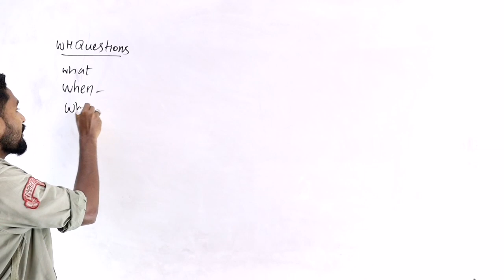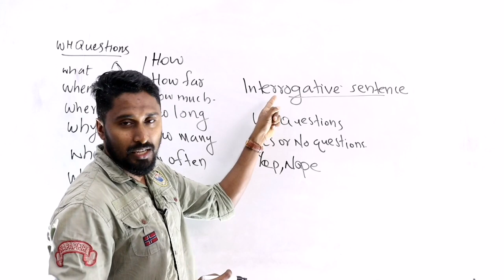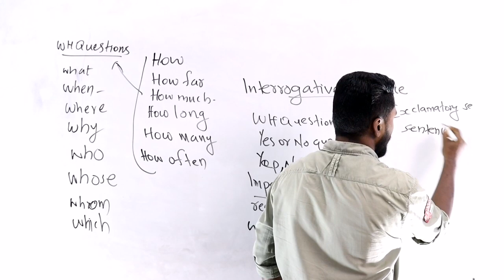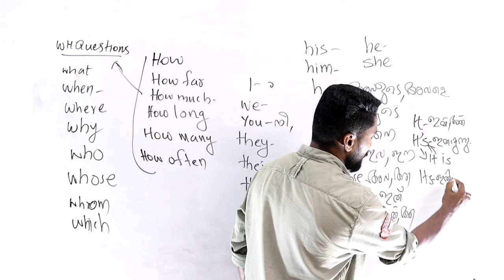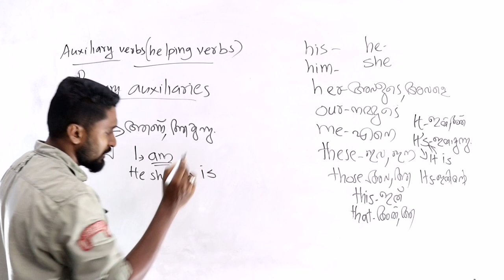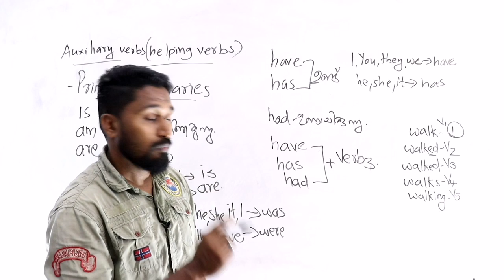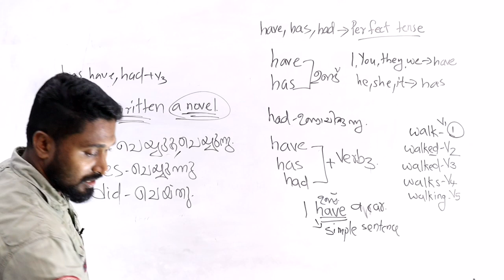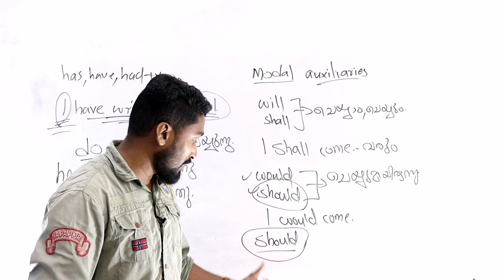ENGLISH GRAMMAR MALAYALAM PART 3